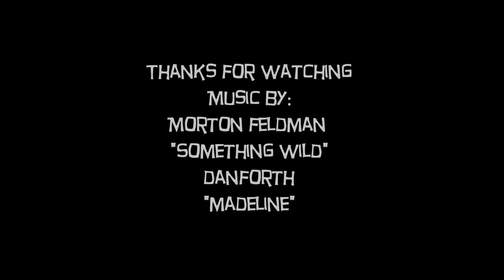Cems Quest-Ep 8:Seed Hunter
Finish up the wheat farm and hunt some seeds!